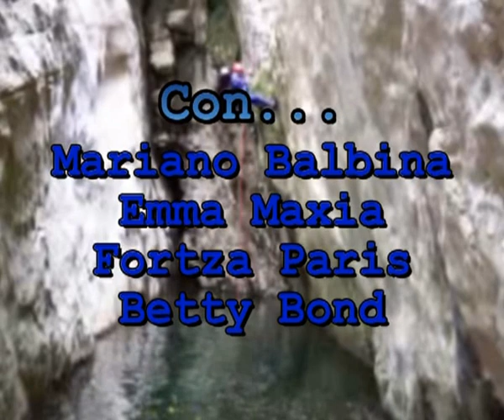FLUMINEDDU 2004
CANYONING TORRENTISMO RIO FLUMINEDDU AGOSTO 2004 MARIANO BALBINA - EMMA MAXIA - FORTZA PARIS - BETTY BOND ASSOCIAZIONE L'ALTRA SARDEGNA CAGLIARI